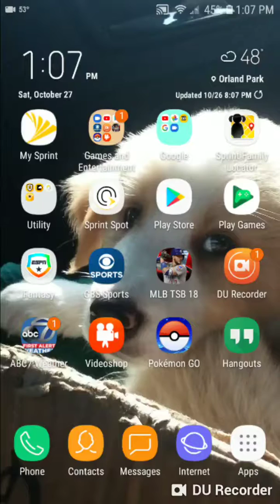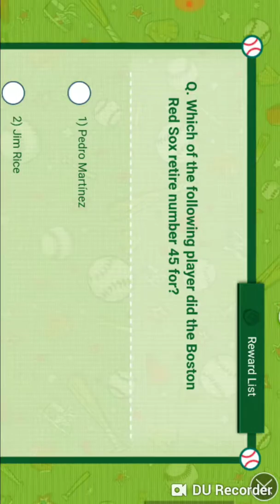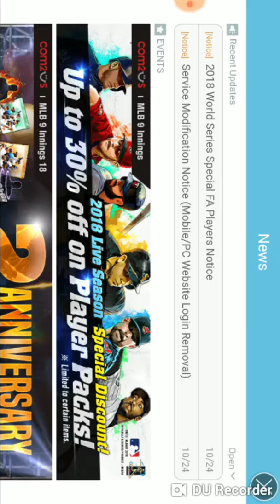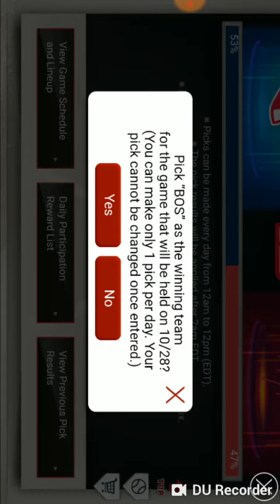Mlb 9 innings18 (crazy)